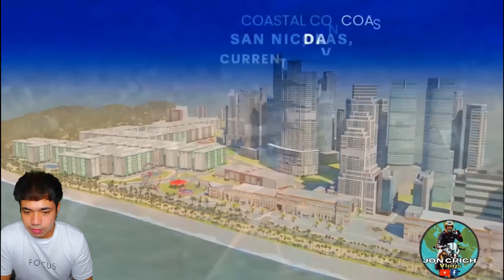MURA AT NAPAKAGANDANG PABAHAY NI PANGULONG BBM UPDATE SA KASALUKUYAN AT PROPOSED PROJECTS ALAMIN